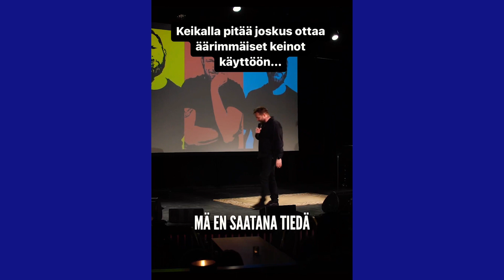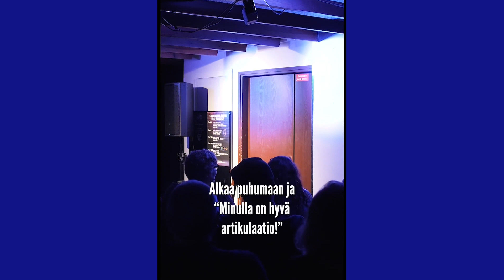Mika Eirtovaaran Stand Up -reels kohokohtia Parhaat Pätkät | Stand up Suomi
Nauruvaroitus! 🤣🚨 Tässä videossa pääset todistamaan Mika Eirtovaaran stand up -reelien hulvattomimpia ja ikimuistoisimpia hetkiä. Katselukokemus täynnä spontaania huumoria ja Mikan mestarillisia kohtaamisia yleisön kanssa. Oletko valmis?

🎥 Tässä videossa näet:

Mikan käsittämättömän kyvyn vetää yleisö mukaan show'hun.
Ainutlaatuiset ja kutkuttavat improvisaatiohetket – ne, joita ei voi käsikirjoittaa!
Show'n parhaat palat, joissa odottamattomat tapahtumat saavat kaikki remakkaan nauruun.
Sydämelliset ja hauskat hetket yleisön kanssa, jotka tekevät stand upista niin ainutlaatuista.

🔔 Ota ilmoitukset käyttöön, jotta et missaa yhtään Mikan uutta videota.

💬 Mitä hetkeä rakastit eniten? Onko sinulla oma suosikkihetkesi Mikan keikoilta? Jaa se meidän kanssamme kommenttiosiossa!